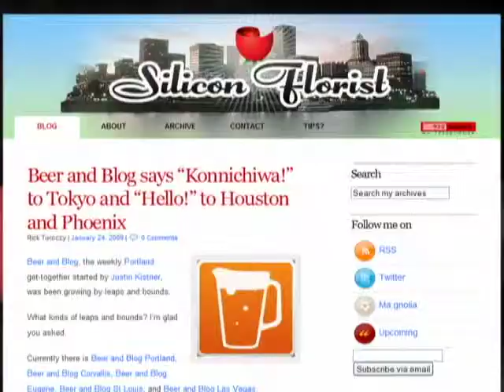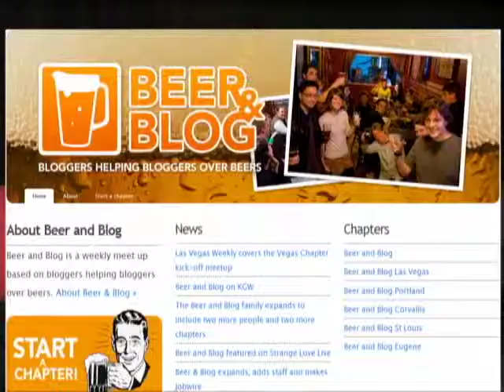StrangeLove Episode 73 - Tech: Beer & Blog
January 25, 2009: “beer & blog, oh and a podcast too”

Friday night we had the distinct pleasure of chatting with Beer & Blog‘s Justin Kistner for round about 4 hours.  Now we didn’t record all of it but we went over time on both the tech edition and afterhours because we all had so much to say.  Justin was an excellent guest and he’s welcome back anytime.  We were also joined by his lovely wife Christine and Strange Love Live and Beer & Blog regular Verso.

We had so much fun before during and after the show that Dr Normal felt compelled to add a little something extra to the end of this week’s afterhours video so he put a fun little song celebrating the departure of our last president.

Host: @CamiKaos
Producer/Co-Host: @drnormal